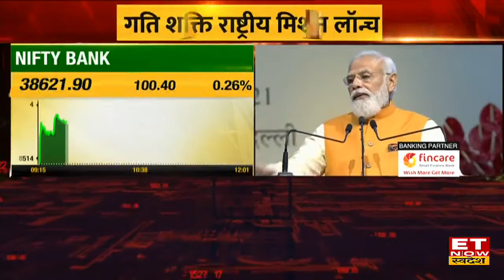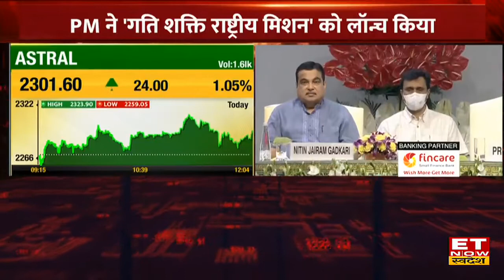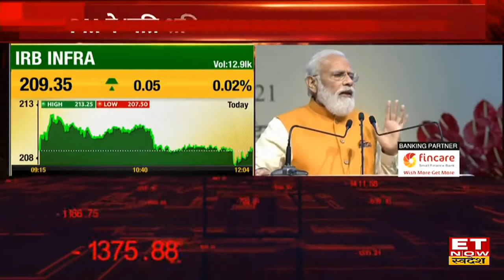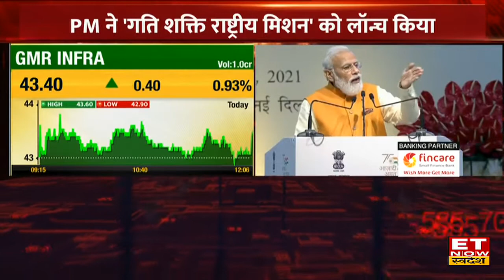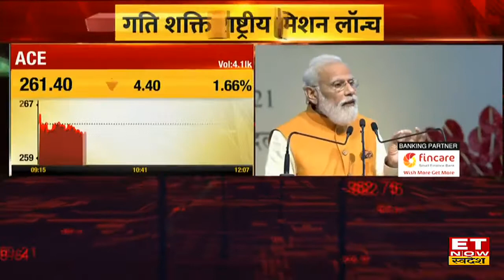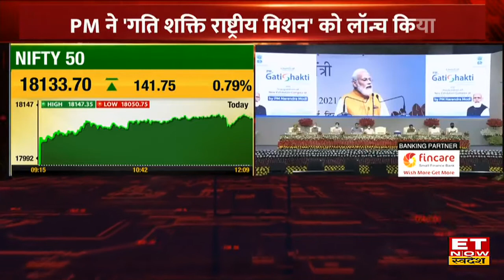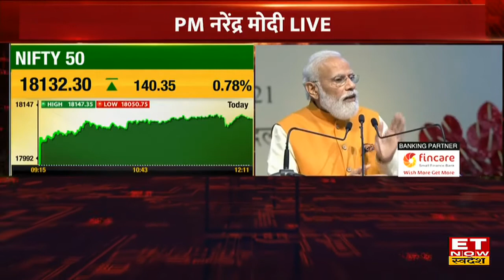PM Modi ने 'गति शक्ति राष्ट्रीय मिशन' को किया लॉन्च, बोले- अब तय समय पर पूरे होंगे सभी प्रोजेक्ट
प्रधानमंत्री नरेंद्र मोदी ने आज एक कार्यक्रम में 'प्रधानमंत्री गति शक्ति योजना' की शुरुआत की। इस मौके पर उन्होंने लोगों को संबोधित भी किया। पीएम मोदी ने कहा कि आज दुर्गाष्टमी है, पूरे देश में आज शक्ति स्वरूपा का पूजन हो रहा है। शक्ति की उपासना के इस पुण्य अवसर पर देश की प्रगति की गति को भी शक्ति देने का शुभ कार्य हो रहा है। पीएम मोदी ने कहा कि प्रधानमंत्री गति शक्ति-राष्ट्रीय मास्टर प्लान 21वीं सदी के भारत की गति को शक्ति देगा। अगली पीढ़ी के इंफ्रास्ट्रक्चर और 'मल्टी मॉडल कनेक्टिविटी' को इस राष्ट्रीय योजना से गति शक्ति मिलेगी। पीएम मोदी ने कहा कि इस योजना से सभी प्रोजेक्ट अब तय समय पर पूरे होंगे और टैक्स का एक भी पैसा बर्बाद नहीं होगा।